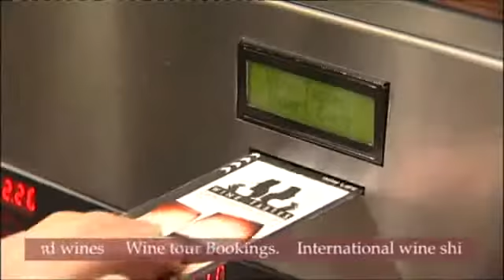Markint - Wein Test in Queensttown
Hier hat man die Möglichkeit, Weine vor Ort sofort zu testen. Originel